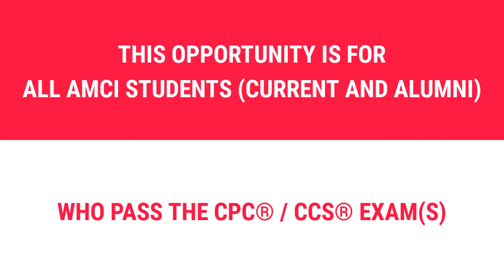Study at AMCI and Receive on the Job Medical Coding Experience! Enroll Today! Spaces are limited.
Thinking about studying for the medical coding exams with AMCI?  Get enrolled today; spaces are limited!

We are now on Udemy! Prepare for your exam with Mrs. Jay. If you are a medical coding beginner, click the link to sign up

Why AMCI?
We are a leading medical coding instruction, training, and exam prep institution.   We have easy-to-understand lectures and proven effective trademarked exam preparation tools and Test Taking Techniques ( TTT ™). We have a 95% CPC®  and an 85% CCS® exam passer rating.   That means if you complete the AMCI Medical Coding Course™, you have a very high chance of passing the certification exams.

We've got CEU's!

Find out what our students say about AMCI, Check our Reviews

Questions? Write them in the Comments section or Contact AMCI Customer Service

Want to obtain your medical coding certification and get on-the-job experience?  Absolute Medical Billing Solutions offers AMCI (current and former) students opportunities to code for their medical providers.